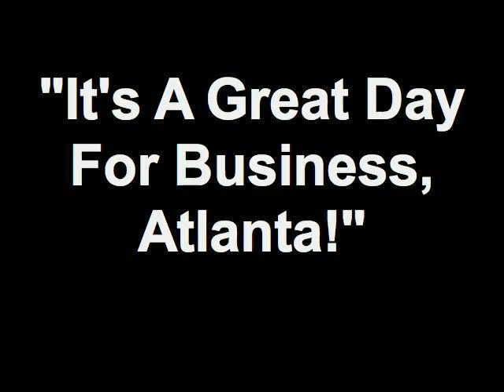"It's A Great Day For Business, Atlanta!" 09/07/12 5 - Relationships And Strategies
1500 Market Boulevard
Roswell, Georgia 30076
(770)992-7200